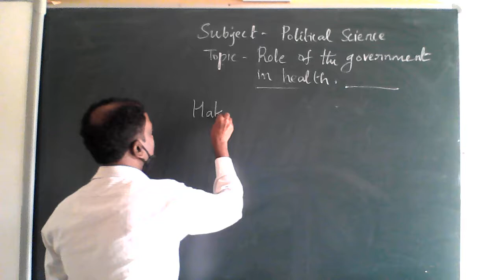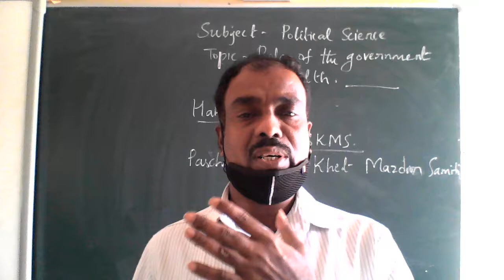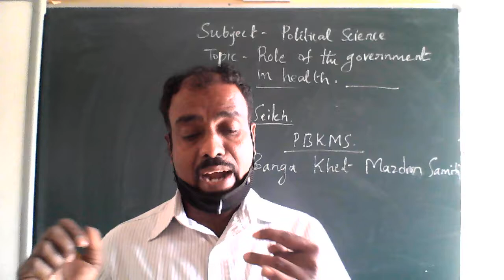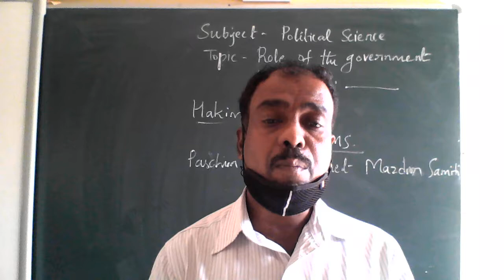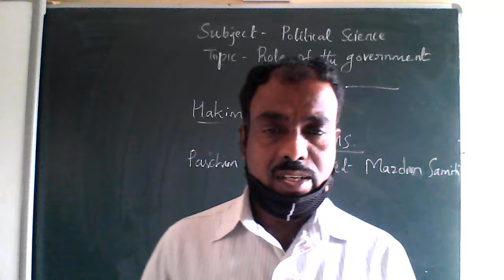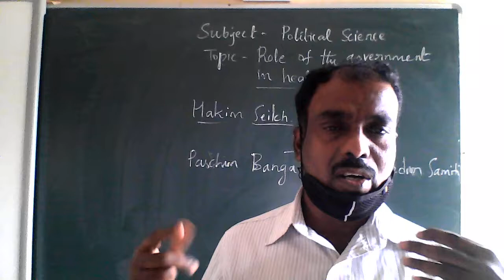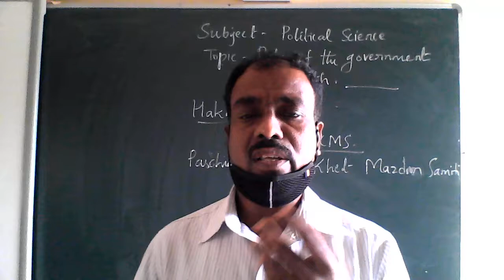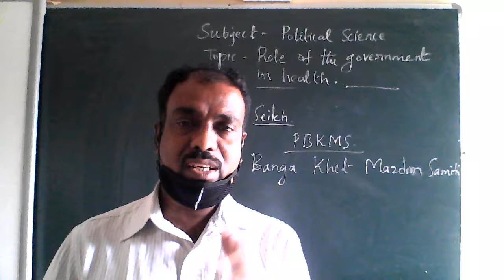CLASS - 7 SOCIAL SCIENCE